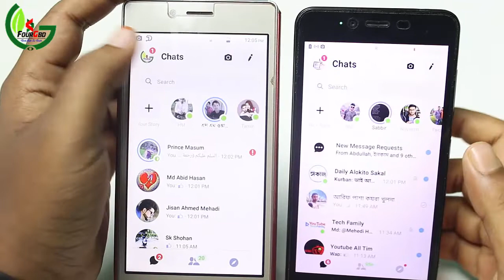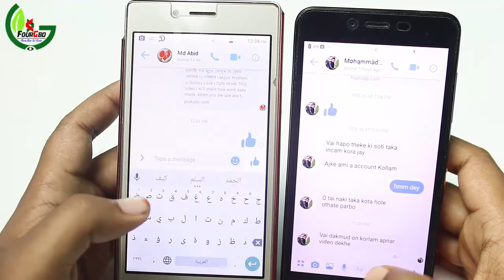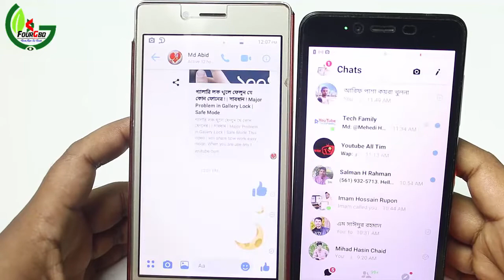🌙Messenger এ Dark Mode সেট হচ্ছেনা সমাধান নিয়ে নিন।How To Enable Dark_Mode On Messenger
♦️[$ubscribe]♦️